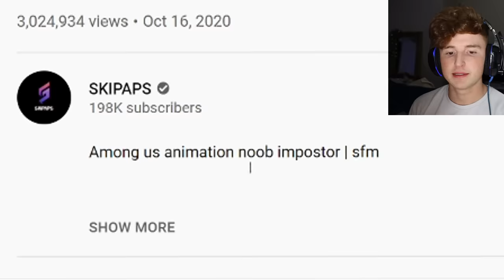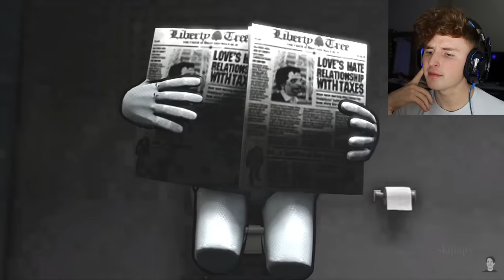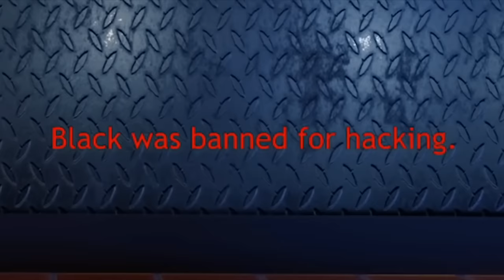The BEST Among Us Animations On YouTube..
Thumbnail by: @rainbowgame7771

🎮Gaming Channel🎮 @Caylus